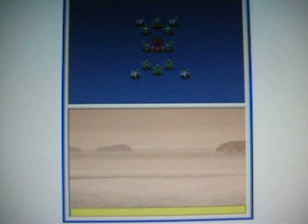Harvest Moon DS Cute - Sprite Dance Party Cutscene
Requirements
- Exit your farmhouse
- 10:00 pm to 4:00 am, sunny day
- Find 12 Sprite Team members

(jap:+, US: +, EU: +, Cute: +)

The yellow team was my first team that I completed, then orange and now green.

All dance parties are the same, except with different sprites. I've noticed that after you participate, each sprites from that team will gain FP with you. Very useful if you use that team and you don't want to pay a lot of medals. Why? If you befriend them, they will cost less, To gain experience, you have to use them.